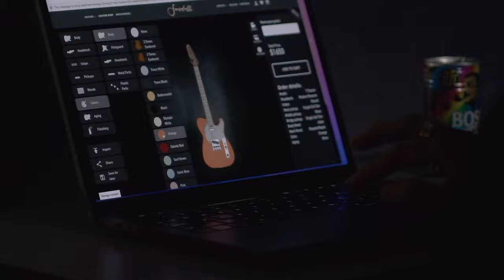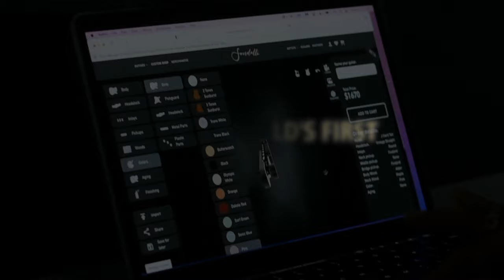Sondelli Guitars - Masayoshi Furukawa Signature Model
Masayoshi Furukawa is a Japanese guitarist, composer and session player.
We are thrilled to have him in our artist roster.
Masayoshi has also helped us beta testing our 3D Online Custom Shop.
In this video you can see how he designed his guitar on his computer and what we delivered to him just a few weeks later.